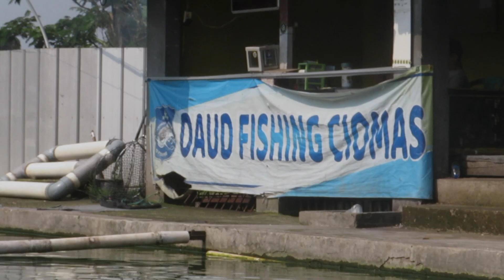Galatama Lele Daud Fishing Ciomas Bogor || Lawan nya senior n suhu semua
halooooo, sahabatmancingdaimaru gimana nie kabarnya??udah pd mancing blm??jadi di video ini, kita lagi mancing di Kolam Daud Fishing Parakan Ciomas Bogor dan disini Lady Angler kita berhadapan sama para suhu dan bapack2 penggila mancing Galatama Lele. Seru banget mancing kali ini menggunakan Daimaru Hook Batik Series type Chinu no.7. Anti mocel pokonya nanceep dengan sempurna. Pokonya tonton aja keseruan video kita mancing di Kolam Galatama Lele Daud Fishing Parakan Ciomas Bogor. Daimaru

Tackle Set :
Rod Captain Tsukiji 8-17lb
Reel Captain Kowloon 3000
Line Captain Nylon Pro 0.30
Hook Daimaru Chinu Batik Series no.7

No Telp Daud Fishing
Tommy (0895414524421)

Untuk Sahabat Mancing Daimaru yang mau memesan produk-produk Daimaru bisa langsung ke Official store kami di Marketplace.